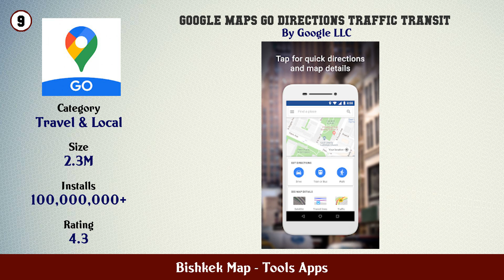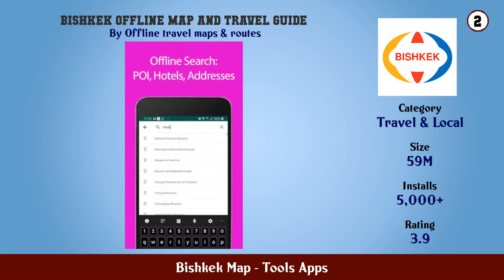Top 10 Bishkek Map Android Apps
In this video we have listed Top Bishkek Map Android Apps. This video is for information and reference purpose only.